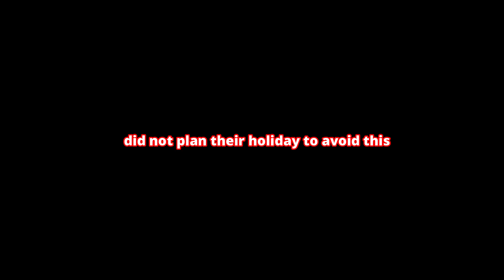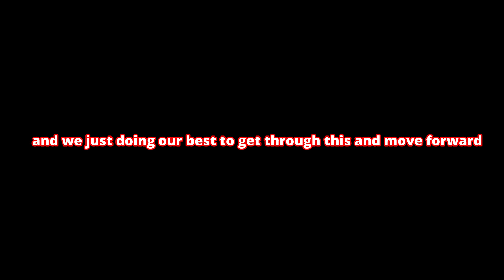NOCTYX KNEW ABOUT YUGO'S GRADUATION BEFOREHAND? | NIJISANJI EN [Fulgur Ovid and Yugo Asuma]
Streamers:
[Fulgur Ovid]